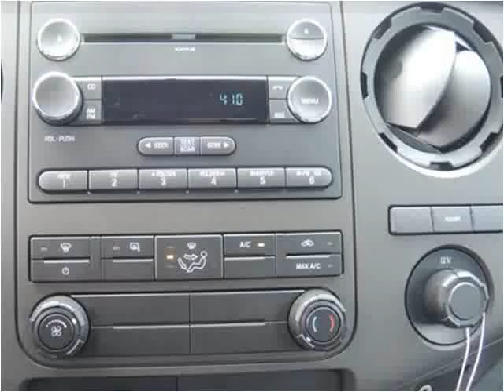2016 Ford F550 New Cars Manassas VA